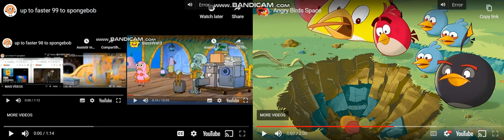up to faster 100 to spongebob